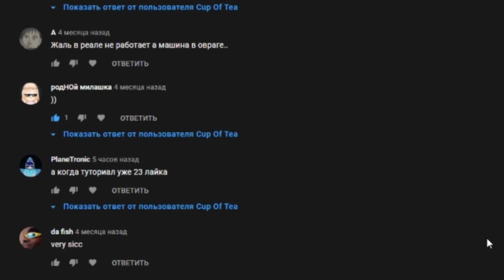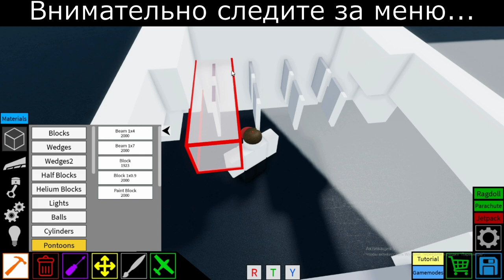FLYING HARRY POTTER CAR | PLANE CRAZY TUTORIAL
ENGLISH DESC
Hey! This is my Video, do not Judge Strictly).
My Roblox user - Mini2You (CupOfTea)

РУССКОЕ ОПИСАНИЕ
Привет! это Моё Видео, не Судите Строго).
Мой ник в Роблоксе - player55512 (CupOfTea)
Поделись Этим Видео со Своими Друзьями, я Буду Очень Благодарен!
Cup Of Tea Представляет
Поставь Колокольчик✔
Оставь Комментарий✔

Audio content is not my

grand piece online fruit,
grand piece online free,
grand piece online fruit tier list,
grand piece online fishman karate,
grand piece online fishman maze,
grand piece online fishman island,
grand piece online fighting styles,
grand piece online gum gum showcase,